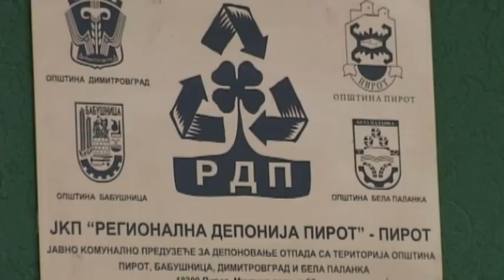AMBICIOZNI PLANOVI REGIONALNE DEPONIJE ZA NAREDNU GODINU